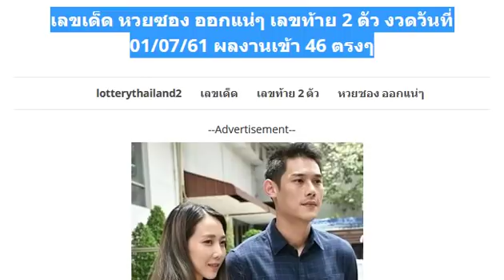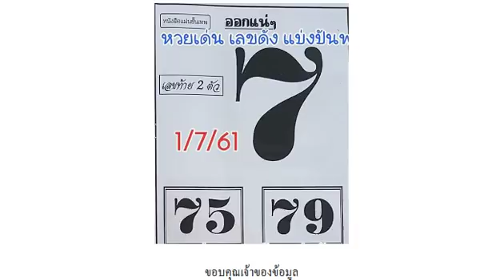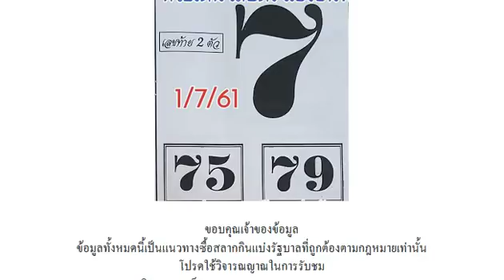เลขเด็ด หวยซอง ออกแน่ๆ เลขท้าย 2 ตัว งวดวันที่ 01/07/61 ผลงานเข้า 46 ตรงๆ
เอาไปดูก่อนหวยออก! หวยลุงแป้น เลขเด็ดสามตัว สองตัว บน-ล่าง งวดวันที่ 1/07/61
ครบทุกสำนัก! เลขเด็ดหนังสือพิมพ์ หวยไทยรัฐ หวยเดลินิวส์ หวยบางกอกทูเดย์ งวดวันที่ 1/07/61
จัดไป! เลขเด็ด หวยสามตัวตรง สรุปล่างเน้นๆ งวดวันที่ 1/7/61
มาแล้ว!! หวยเด็ด เลขลับไลน์สด 3 ตัวบนเน้นๆ งวด 1/7/61 ผลงานเข้า 6 งวดติด
มาแล้ว!! หวยแม่ทำเนียนลอตเตอรี่ สิบเลขเด็ดเลขดัง งวด 1/7/61 ผลงานเข้า 2 งวดซ้อน
มาแล้ว!! หวย OKลอตเตอรี่ สิบเลขฮิต งวด 1/7/61 งวดที่แล้วเข้าบน 13 เต็มๆ
มาแล้ว!! เลขเด็ด หวยซองเจ้ามือสะดุ้ง 3 ตัว 2 ตัวบน-ล่าง งวด 1/7/61
เวลาใกล้มาถึงช่วงโค้งสุดท้าย!! หวยซอง เลขเด็ดปลดหนี้ 2 ตัวล่างเน้นๆ งวด 1/7/61
มาแล้ว!! เลขเด็ด หวยซอง สิบล่าง หน่วยล่าง งวด 1/7/61 ผลงานเดินดีมาก
มาแล้ว!! หวยซอง เทวดาน้อย เลขท้าย 2 ตัว งวด 1/7/61
ให้มาแล้ว!! เลขเด็ด มาตัวคร่าล้าน% วิ่งบน-ล่าง งวด 1/7/61
มาแล้ว!! เลขเด็ด Jack ชุดเต็ม บน-ล่าง งวดวันที่ 01/07/61
เลขเด็ด หวยซองเพชรนาวัง 2 ตัวล่างเน้นๆ งวดวันที่ 01/07/61
ให้มาแล้ว!! หวยซองนกคุ้มโชค 3 ตัวบน 2 ตัวบน-ล่าง งวดวันที่ 01/07/61
ให้มาแล้ว!! เลขเด็ด หวยบนหางเดียวของขวัญ งวดวันที่ 01/07/61
ให้มาแล้ว!! หวย@นก เลขเด่น 3 ตัวบน งวดวันที่ 01/07/61
ช่วยหญิงทองแก่สุดอั้น!! คลอดระทึกบนรถมอเตอร์เวย์”!
ให้มาแล้ว!! เลขเด็ด @ดาวเพียงฟ้า งวดวันที่ 01/07/61 ผลงานเข้า 3 งวดติด
ให้มาแล้ว!! เลขเด็ด ต่อ..กฤษณะ สิบ หวน่วยล่าง งวดวันที่ 01/07/61 ผลงานน่าติดตาม
จัดเลย!! หวยวิ่งหาความสำเร็จ แนวทางเลขดับ เลขเด่นแม่นๆ งวด 1/7/61
ดูแล้วจดไว้เลย!! เลขปฏิทินแม่นๆ งวด 1/7/61 (ผลงานงวดที่แล้วมาบน)
มาแล้ว!! เลขเด็ด หวยใบเขียว 2 ตัวบน-ล่าง งวดวันที่ 01/07/61 แท้ล้าน% ผลงานเข้าบน 13 เต็มๆ
มาแล้ว!! เลขเด็ด หวยใบแดง 2 ตัวบน-ล่าง งวด 1/7/61 ผลงานงวดที่แล้วเข้าเต็มๆ
มาแล้ว!! หวยทำมือ คนรักเลข บน-ล่าง งวดวันที่ 01/07/61 ผลงานเข้าเต็มๆ
เลขเด็ด หวยล็อคพารวย ชุดบน-ล่าง งวด 1/7/61
เลขเด็ดเข้าตลอด!! หวย อ.ยุทธนาพารวย 3 ตัว 2 ตัว งวดวันที่ 01/07/61 (ผลงานเข้ามาแล้ว 2 งวดซ้อน)
หวยทำมือวุธ รูปหล่อ ชุด 2 ตัว 3 ตัวบน งวดวันที่ 1/7/61
เลขเด็ด หวยเพียงดาว เพียงใจ 9 ชุดล่างตรงๆ งวดวันที่ 01/07/61
เลขเด็ด หวยชุดแก้จน 3 ตัวบน 2 ตัวล่าง งวดวันที่ 01/07/61
เลขเด็ด หวยฅนทำนา 3 ตัวบน 2 ตัวล่าง งวดวันที่ 01/07/61
หวยทำมือ วิหค พลัดถิ่น ชุดเต็มบน-ล่าง งวดวันที่ 01/07/61 (งวดที่แล้วเข้าบน 13)
มาแล้ว!! หวยซอง แม่นเต็ม100% 2 ตัวล่างเน้น งวดวันที่ 1/7/61
หวยแม่นมาก ขั้นเทพ แนวทางเลขเด่น เลขเด็ด 2 ตัวบน-ล่าง งวดวันที่ 1/7/61
หวยทำมือ 2 ตัวบน-ล่าง งวดวันที่ 1/07/61
เลขเด็ด 3 ตัวบน 2 ตัวล่าง งวดวันที่ 1/07/61
หวยทำมือเน้นบน 3 หาง (ดับเจ้ามือ) งวดวันที่ 1/07/61
หวยล็อคสามตัวตรง (ดูเลขก่อนตาม) งวดวันที่ 1/07/61
เลขฝันเเล้วเเต่ชอบ (เน้นหางเดียว) งวดวันที่ 1/07/61
หวยสูตรผมมั่วตลอด (สรุปล้าน%) งวดวันที่ 1/07/61
มาแล้ว!! หวยควายธนู 2 ตัวบน-ล่าง งวด 1/7/61
เลขล็อคกองสลาก ชุด 2 ตัวบน-ล่าง งวดนี้1/7/61
มาแล้ว! หวยซองฤกษ์รวย งวดวันที่1/7/61
หวยซอง! ปู่ฤาษีทรงพลัง งวดวันที่ 1/7/61
ตามกันต่อ!! หวยเลขด่วน 3 ตัวบน 2 ตัวล่าง งวด 1/7/61
เลขนี้น่าลุ้น!! เลขเด็ดเขียวเสวย เน้น 2 ตัวบน-ล่าง งวด 1/7/61
ให้มาแล้ว!! หวยรัฐบาล เลขเด็ดVIP 3 ตัว 2 ตัว งวดวันที่ 01/07/61
ใหัมาแล้ว! 3 ตัวชุดเดียว งวดวันที่ 1/7/61
มาเเล้วววววว !! 2ตัว (บน-ล่าง)ตรงๆ 4หาง งวดที่แล้วให้ 46 ตรงๆ เข้ามา 2งวดติด งวด 1 ก.ค 2561
ถ้ากลับถูกงวดนี้ก็ถูกหวยเเน่นอน!!! เน้น 3 ชุดรวย (มาล้าน%) งวดนี้ 1/07/61
เเม่นเหมือนจับวางเน้นไปกลับ!! หวยไลน์สด (เน้นตรง/โต๊ด) งวดนี้ 1/07/61
มาแล้ว!! หวยศราวุฒิ บน-ล่าง งวดวันที่ 01/07/61
มาแล้ว!! หวยทำมือ ชุดเดียวเน้นๆ ล่าง งวดวันที่ 01/07/61
เลขเด็ดหวยใบเขียว แท้ล้าน% งวดวันที่ 1/07/61
หวยเณรน้อย ซื้อแค่นี้พอ งวดวันที่ 1/07/61
ให้มาแล้ว!! เลขเด็ด หวยสิบล่างชัวร์ๆ งวดวันที่ 1/7/61 (ผลงานเข้า 46 ตรงๆ)
มาแล้ว!! เลขเด็ด สูตรล่างแม่นๆ งวดวันที่ 1/7/61 (ผลงานเข้า 4 งวดติด)
เลขในวงกลม 2 ตัวเน้นๆ (กลับด้วย) งวดวันที่ 1/07/61
หวยสูตรใหม่ระยะสั้น (เน้นรวยล่าง) งวดวันที่ 1/07/61
เลขเด็ดจิรธิภัทร์ เซียนอยู่ตึก เยอะแต่ชัวร์ งวดวันที่ 1/07/61
เลขเด็ดนาครราชทิพย์ บน-ล่าง งวดวันที่ 1/07/61
เลขเด็ด หวยปริศนาคำทาย งวด 1/7/61
ให้มาแล้ว!! เลขเด็ด หนุ่ม เมืองศรีลำดวน ชุด 2 ตัวบน-ล่างตรงๆ งวด 1/7/61
ให้มาแล้ว!! เลขเด็ดVIP 3 ตัว 2 ตัวเด็ดๆ งวด 1/7/61
ให้มาแล้ว!! หวยซองเลขฟันธง 3 ตัว 2 ตัวบน-ล่าง งวด 1/7/61
จัดไป!! เลขเด็ด ถ้ำใต้น้ำ 2 ตัวล่างเน้นๆ งวด 1/7/61
มาแล้ว!! หวยโอ่งน้ำมนต์ 3 ตัว 2 ตัวบน-ล่าง งวด 1/7/61
หวยซอง อ.วัดถ้ำกลองเพล 3 ตัว 2 ตัวบน งวด 1/7/61
เลขเด็ด หวยจิรธิภัทร์ เซียนอยู่ตึก 2 ตัวบน-ล่าง งวดวันที่ 01/07/61
มาแล้ว!! เลขเด็ด ล็อคบน คำนวนแม่น 99.99% 3 ตัวเน้นๆ งวดวันที่ 01/07/61
ให้มาแล้ว!! หวยเขมราฐ เลขลับกองสลาก บนชุดเดียว งวดวันที่ 01/07/61
มาแล้ว!! เลขเด็ด หวยซองป๋าจัดให้ ชุด 3 ตัว 2 ตัวบน งวดวันที่ 01/07/61 ผลงานเข้าโต๊ด 311
เลขเด็ด หวยซองประกาศิตนำโชค เลขท้าย 2 ตัวแม่นๆ งวดวันที่ 01/07/61